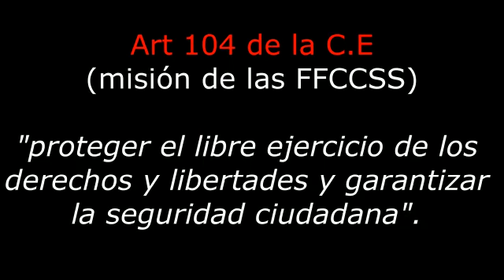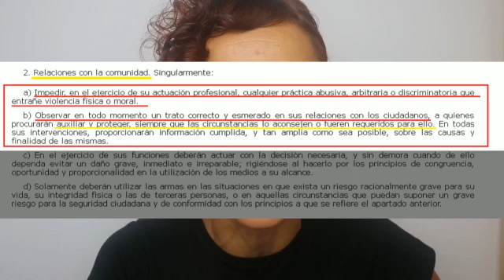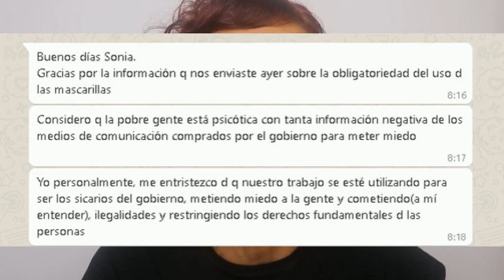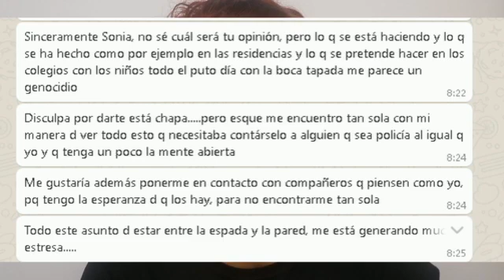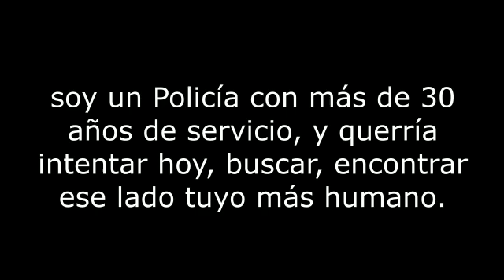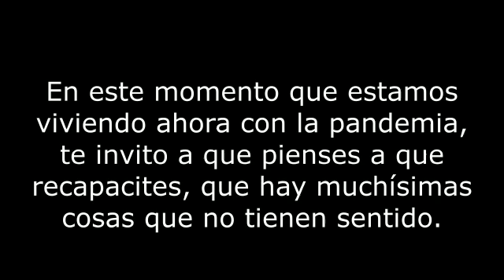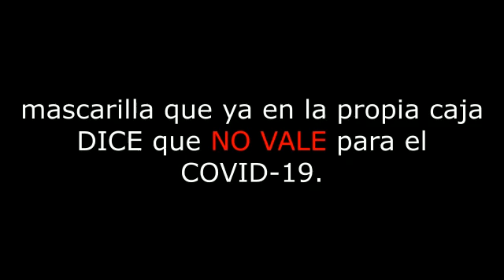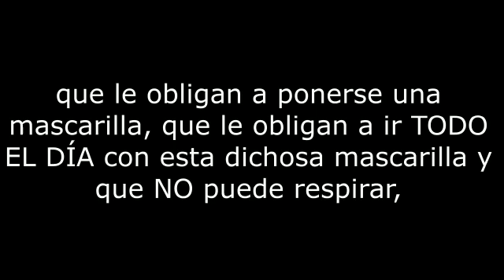Mascarilla si o no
Sonia vescovacci mascarilla si o no